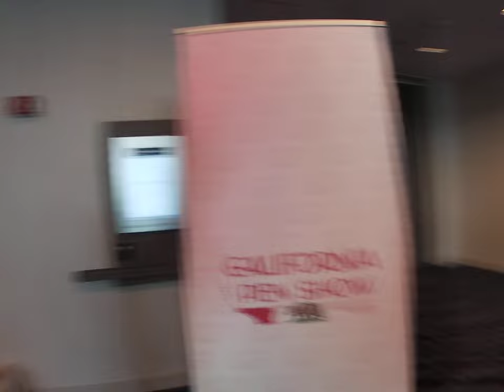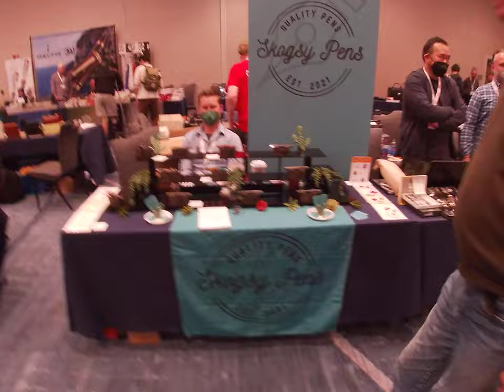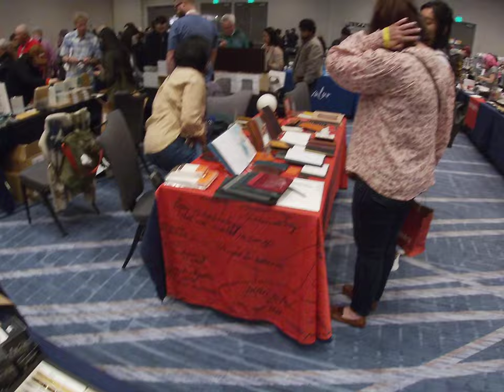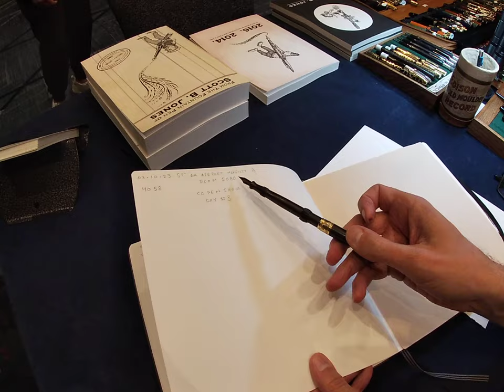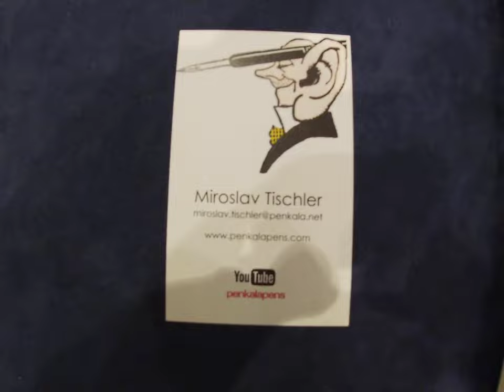California Pen Show 2023, Feb 9 –12, Los Angeles Airport Marriott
California Pen Show Feb 9 – 12, 2023 Los Angeles Airport Marriott
5855 West Century Blvd.

CAPENSHOW.COM